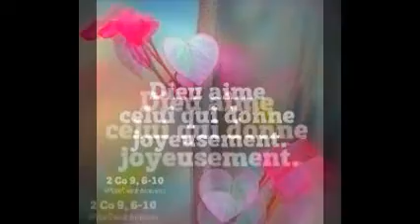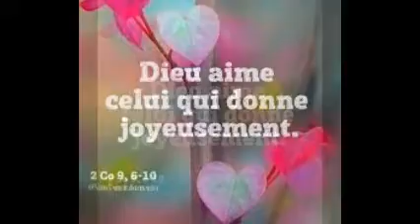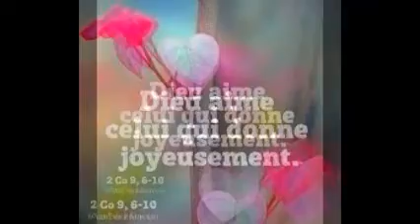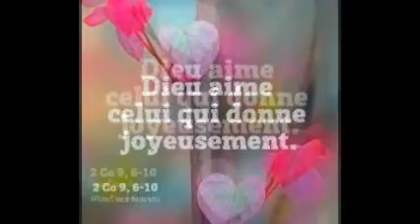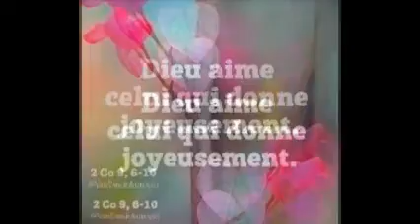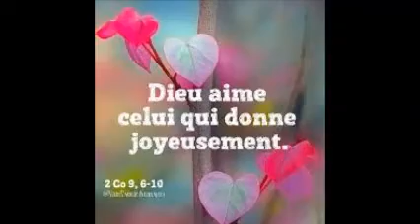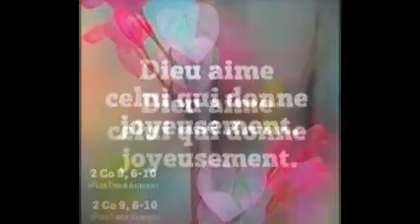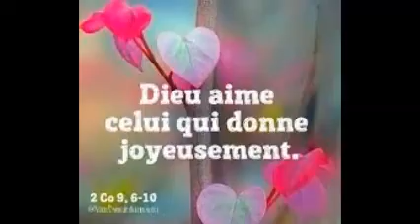seq lecture du 10 aout 2022 Catherine